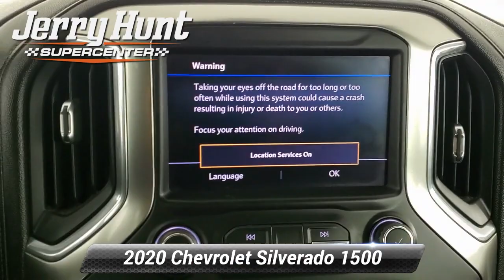Used 2020 Chevrolet Silverado 1500 LT, Lexington, NC 10621A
Recent Arrival! Carfax Accident Free LIFETIME POWERTRAIN WARRANTY **High Roller Edition** Custom Wheels and Tires Lift Kit Backup Camera Bluetooth 8-Speed Automatic 4WD Jet Black w/Cloth Seat Trim. 2020 White Chevrolet Silverado 1500 4D Double Cab LT EcoTec3 5.3L V8 4WD Clean CARFAX.

[RLVID:8381:65d60822d23fddf9:0d6c54ce2fb52197:1]